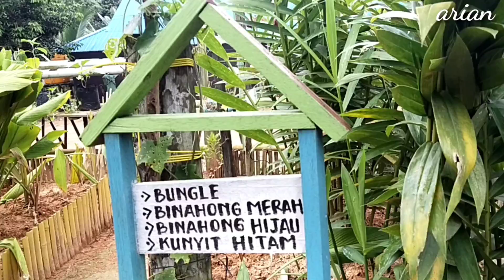Kreatif Tanam Aneka Tanaman Toga, Bunga, Bangun Ketahanan Pangan. Wisata di Dasa Wisma Flamboyan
Dasa Wisma Flamboyan berada di Desa Batuah Kecamatan Loa Janan Kabupaten Kutai Kartanegara Kalimantan Timur.